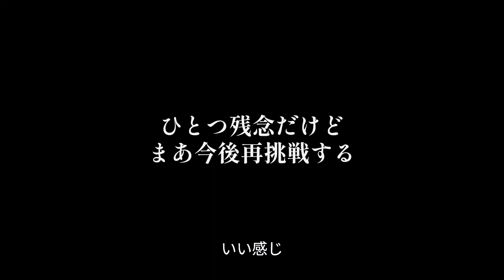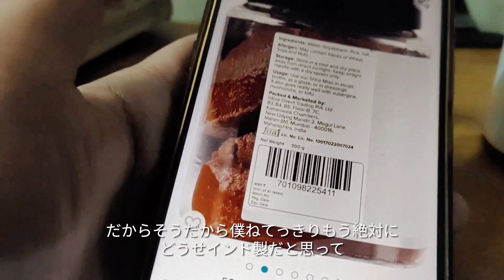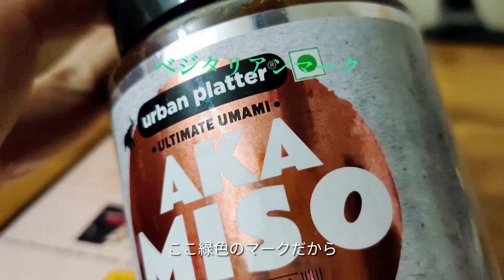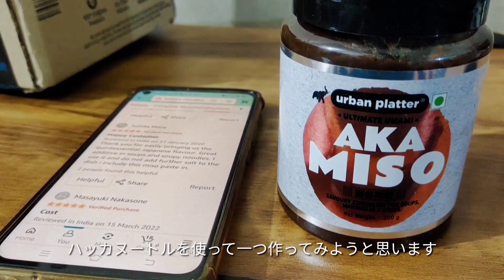大失敗 インドの味噌で味噌ラーメンを素人が強引に作ろうとしたら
これは失敗でした。100％インド製でインド料理以外を作ってみようシリーズなのに、よく確認しないでインドのamazonで買ったこの味噌は中国製でした。とりあえず味噌ラーメンは作りましたが、インド製の味噌を注文し直してまた改めてインド製の味噌で味噌ラーメンを作ってみようと思います。

今回使った味噌は中国製でした
Urban Platter Aka Miso Paste,...

00:00 インドで買った味噌で味噌ラーメン
00:22 インドのAmazonの評価がおもしろくて買ったAKA味噌
00:27 大失敗
00:50 日本人なら即時判別できるインドの大間違い
01:58 インドで味噌は高いの
02:26 出汁が入ってない味噌ですなぜなら
02:31 インドではこのマークが重要
02:38 日本ではインド人はてんぷらも蕎麦もほとんど食えません
02:49 なのでインド人が味噌汁がうまくないと文句を…
03:14 インドで味噌ラーメンのスープを調合する
04:28 すべてはこの調味料から始まった
04:34 この調味料の存在も大きい
04:42 アレがないの。だから酢と砂糖で代用する
05:05 インドでラーメンにはハッカーヌードルがベター
05:29 インド製のラー油を使う
05:38 インドのチベット餃子、モモ
06:36 インドでラーメン作り、今後バージョンアップします